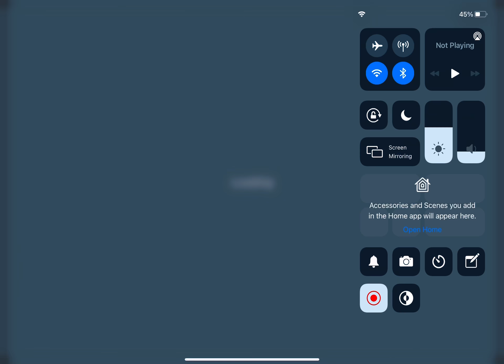Playing rag doll royale (Roblox fallguys)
Just some gameplay of Roblox fall guys